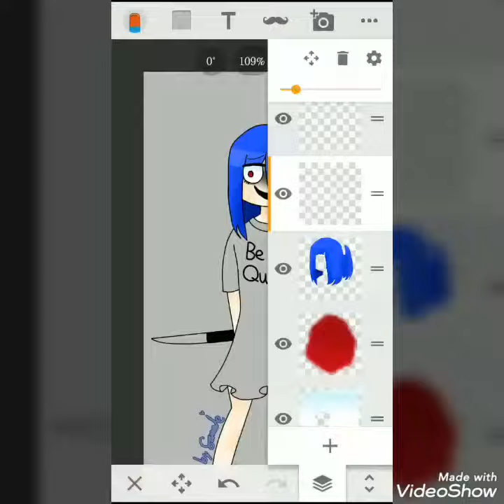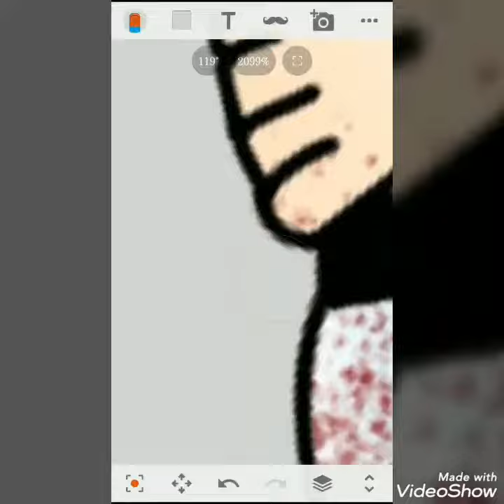Speedpaint my oc Bluecat (Only coloring part,blood warning)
It have been a long time for me not uploading the video,I just find out a way to draw and record the speedpaint of my draw,in the past I couldn't make an much more stable video just because of the technology problems,and also I am drawing it on the phone so it may look a little bit weird and lazy,because I couldn't find the phone that I use to drawing.
And the oc that I have draw is Bluecat,as you can see on the video's title,and this character like to kill,she will never feel sad but only feel extremely positive and happy,as you can see her face with a extreme smile,she often read some book like Human dark side stuff with my children character like Mary and Dala,go to my sketch and you will know what am I talking about.She is the dark side of Pinkcat (My oc again)I was thinking to make a comic,but it won't happen untill I finally introduce all of my oc.